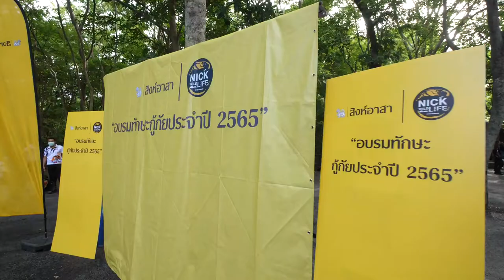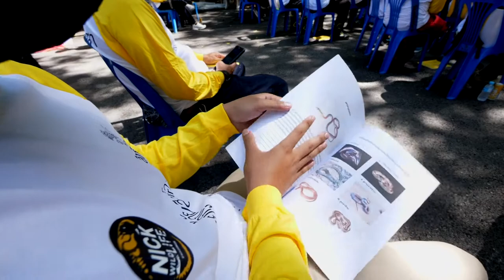16 มิ ย สิงห์อาสาอบรมกู้ภัยจับงู โคราช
1.ชลธิชา คงอ้วน
 กู้ภัยสว่างจรรณยาธรรม บุรีรัมย์
2.สิทธิศักดิ์ ม่วงยิ้ม
กุ้ภัยฮุก 31  จ.นครราชสีมา